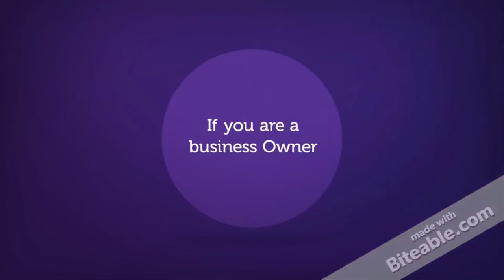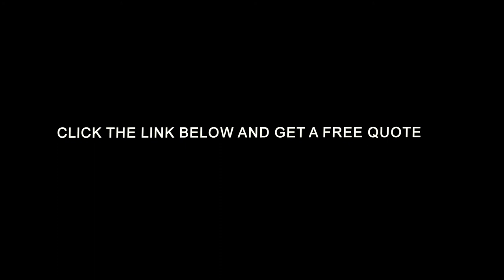web design company in colorado Affordable and responsive web design service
A large portion of the destinations we have taken a shot at that have been worked by "web specialists" are not successfully delivering leads for that business. We have seen the absolute most delightful sites yet without movement and without new clients what great would they say they are? Your online business ought to be another wellspring of salary and clients. On the off chance that you believe the perfect individuals to work with your web specialist than you may have a fix of getting both.

Kindly don't misjudge what I am stating here. Web specialists are extremely valuable if their administrations are utilized as a part of the right limit. Most website specialists have no idea how to construct a site that is created to change over activity or drive surges of movement to the webpage; most designers that I have chatted with would concur. Generally website specialists are centered around style, route, look and believe and not position in the web indexes.

So why do you have a site?

Most entrepreneurs that I talk with have a site so they can grow more online business. When I say this, what I mean is they are searching for more prospects or clients on the web. They unquestionably need to see some kind of come back from their site as a large portion of them have spent a little fortune on building up the site in any case. So if that is the situation for you, it is presumably best to verify that the website specialist you are working with possesses an effective online business and knows additionally how to run it. They ought to have the capacity to demonstrate to you some fruitful online crusades that they have driven and give you references for their work. Just indicating you sites that they have assembled is insufficient. I realize that you need a "lovely" site yet I am sure it is more essential that you can grow new clients from your site, isn't that so? It just makes sense that your web specialist ought to have a similar affair that would convey the outcomes you are hoping to accomplish yourself!

Your site is your business on the web!

Beyond any doubt it is decent to have an enchanting retail facade, one that clients always compliment. Does it acquire income? Is your office, store, carport or retail space worked for deals?

These are similar sorts of inquiries that you ought to be getting some information about your site. Your site is not there to win honors or compliments, you are building this site to profit and construct client connections. Regardless of the possibility that you have the most minimal costs on the web and are giving a greater number of administrations than your closest rival, the site draws in more activity that wins more prospects and clients. Being the best at advertising your item and administrations is truly the only thing that is important by the day's end. Quit perusing this correct now, jump on Google and look at it. Utilize an inquiry term that a client would use to discover your business. In the event that you don't comprehend what they would sort in, go to Google's free adwords catchphrase apparatus and find an inquiry term identified with your business or administration. (To find Google's free catchphrase device just scan for "adwords watchword instrument" in Google)

Presently, after you have found a well known scan term for your business, seek it! Open the main "natural" result that you see (by natural, I don't mean any of the "supported connections" or nearby postings alongside the guide), what do you think about your opposition's site? Is it the prettiest site you have seen? Is it the "coolest" site you have ever been as well? If I somehow happened to put a bet on it, my figure is that it is nothing unless there are other options. Likely an exceptionally normal looking site, best case scenario, yet the greater part of your planned clients are coming here first. On each site extend I have ever been a piece of it appears that some person dependably has an issue with a textual style that we have picked or a picture that we had utilized. While marking is critical and the look and feel of your site is vital also, recall that the greater part of the specialized instruments and systems that you use in this present reality are altogether different than what works on the web. Whatever kind of advertising you are doing in this present reality might be a total and articulate disappointment on the web. This is the reason it is so basic to work with a web based showcasing organization or specialist who has involvement with fruitful sites. When I state fruitful, I mean sites that have a demonstrated reputation of activity and creating leads. Typically these sorts of people realize what works best for activity transformation and internet promoting.